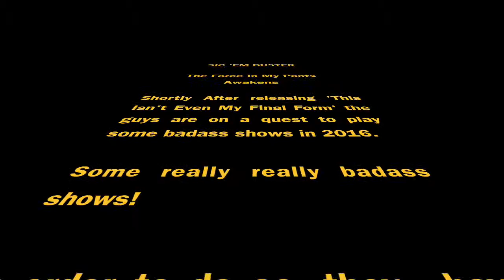Sic 'Em Buster Webisode 1/3/2016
We have a new bassist! Alex Andujar will be "plucking the fat ones". Our practices sound so much better with bass! 2016 show dates coming soon!